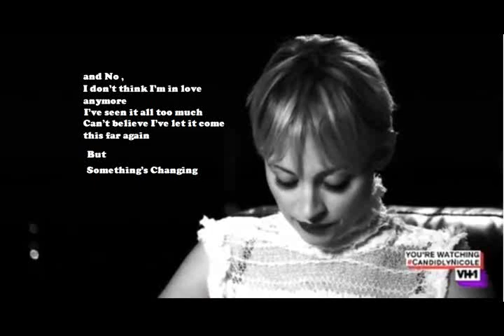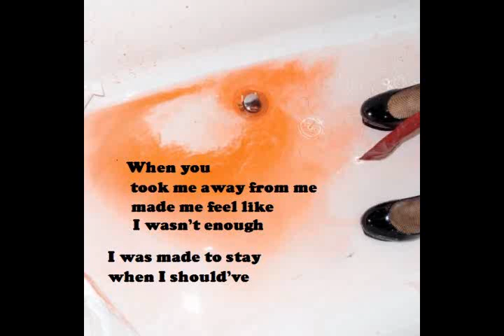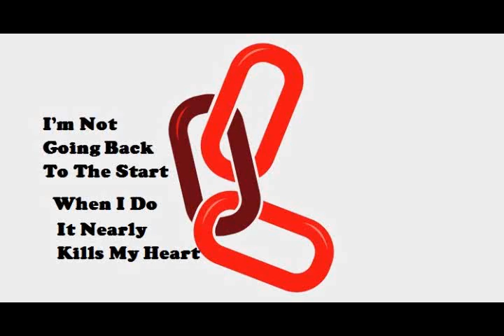For The Record Lyric Video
My new lyric video, exclusive to the Vulture Talk EP.